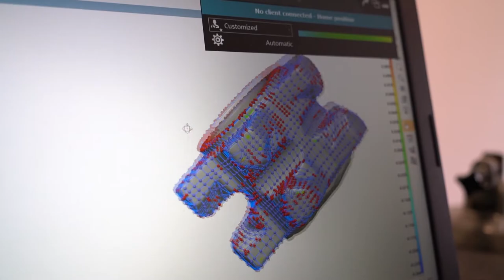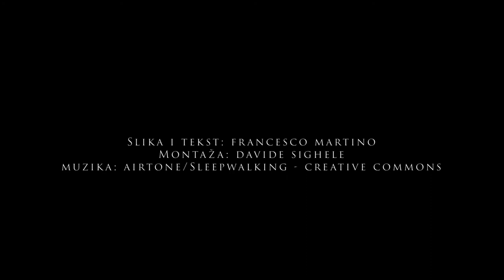Gabrovo: inovacija, kroz dijalog između akademske zajednice i privatnih tvrtki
U Gabrovu, u središnjoj Bugarskoj, nalazi se “Centar kompetencija”, pokrenut s ciljem učvršćivanja veza između akademske zajednice i poslovnog svijeta te poticanja inovacija. Centar obuhvaća četrnaest laboratorija opremljenih modernim uređajima za istraživanje i analizu od kojih su mnogi jedinstveni ne samo u Bugarskoj, nego i na cijelom Balkanu.

Slika i tekst: Francesco Martino
Montaža: Davide Sighele